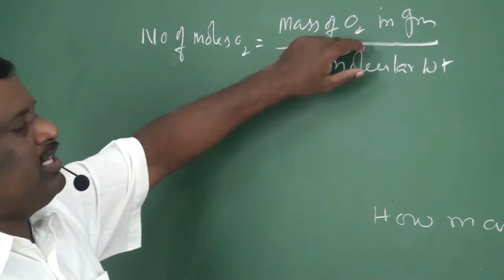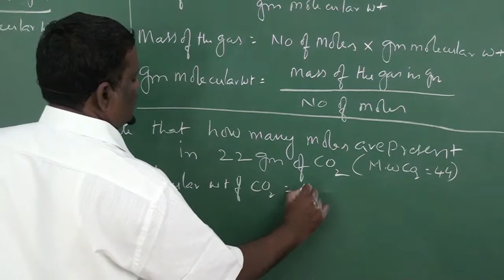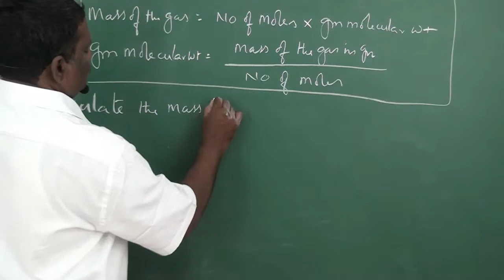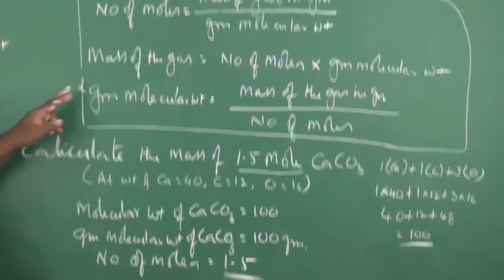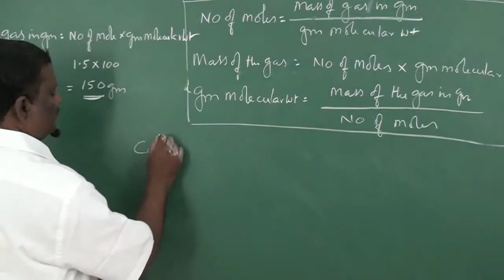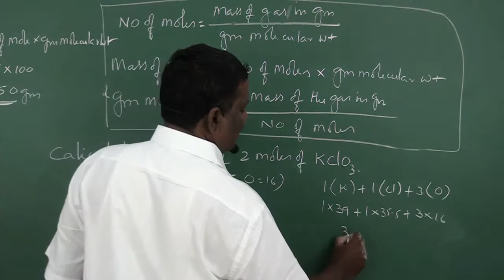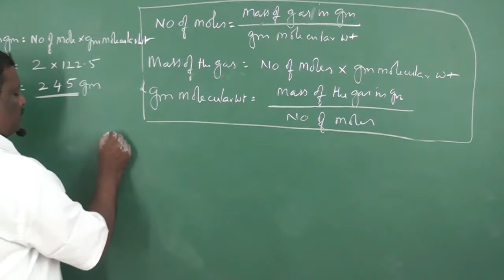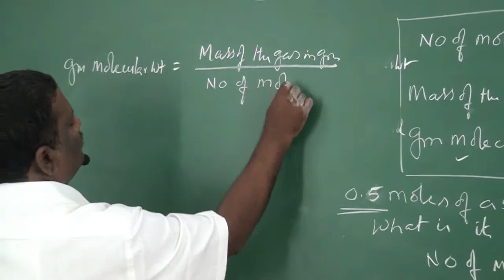mole concept problem's part 2